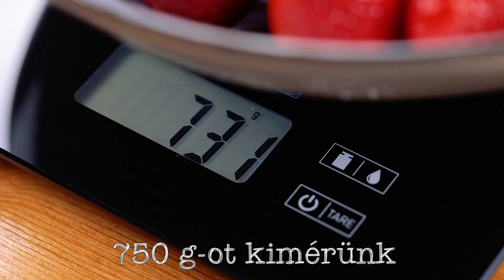Recept: Eper-prosecco dzsem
Ízletes ajándék vendégeknek.